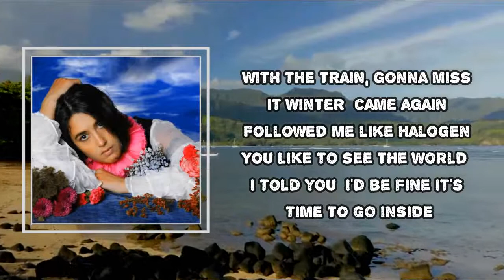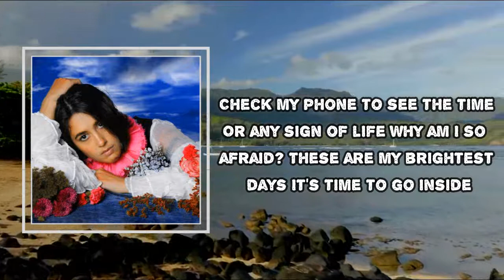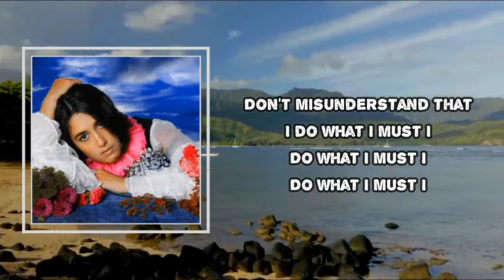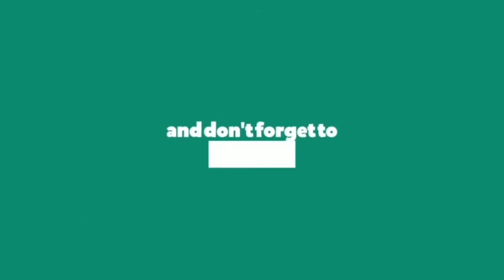Half Waif - Halogen 2 (Lyrics)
Album: The Caretaker

Halogen 2 Lyrics:

Check the footprints in the yard
For any sign of life
Straight shot into the woods
It's mine and mine and mine
With the train running beside
Winter came again
Throttled me like halogen
You left to see the world
I told you I'd be fine
It's time to go inside
Don't misunderstand
I do what I must
I do what I must, I
Don't misunderstand
Check my phone to see the time
Or any sign of life
Why am I so afraid?
These are my brightest days
I asked for a moment
I cannot hold it
It's so inappropriate
You were right to leave me here
Don't misunderstand
Don't misunderstand
Holding out a hand
Folding into my chest
I'm doing my best, I
Don't misunderstand